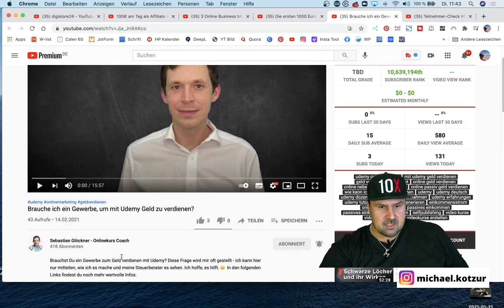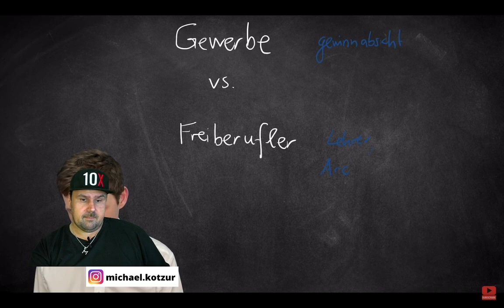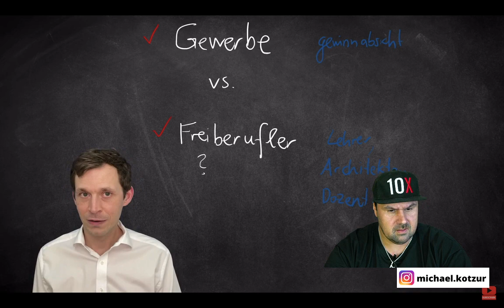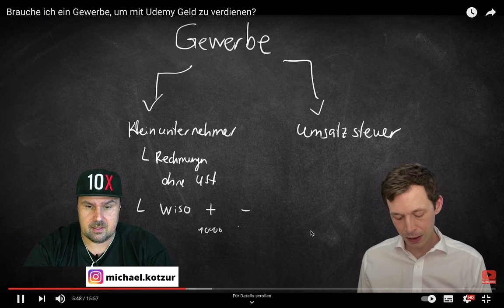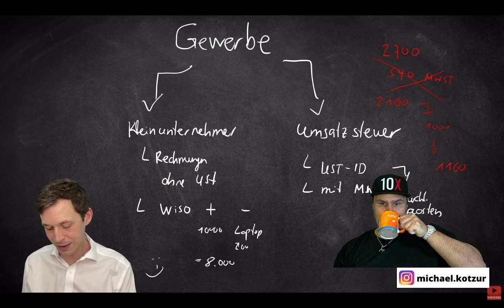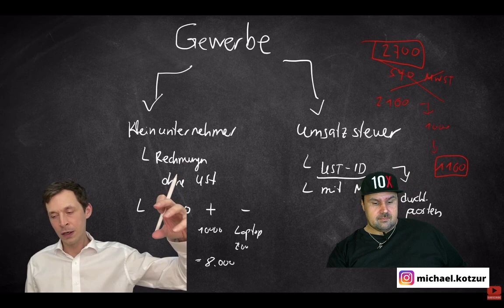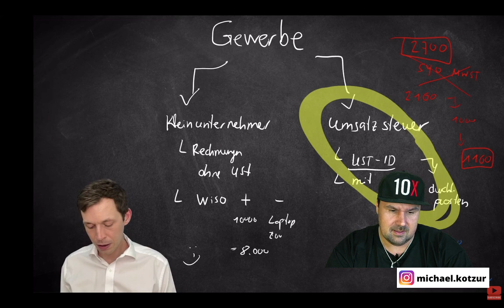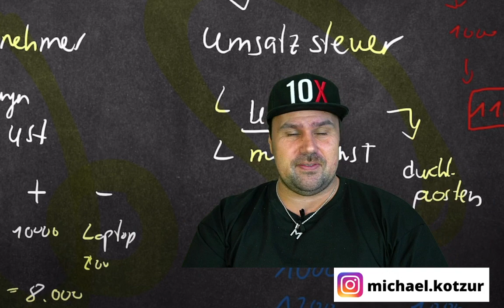Brauche ich ein Gewerbe, um mit Udemy / im Internet Geld zu verdienen? [Michael Reagiertauf]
Brauche ich ein Gewerbe, um mit Udemy / im Internet Geld zu verdienen?✅ Gratis Video Kurs Sichern

▬ Social Media ▬▬▬▬▬▬▬▬▬▬▬▬▬▬▬

▬ Meine Tools ▬▬▬▬▬▬▬▬▬▬▬▬▬

E-Mails bitte NUR bei Kooperationsanfragen. Danke :-)